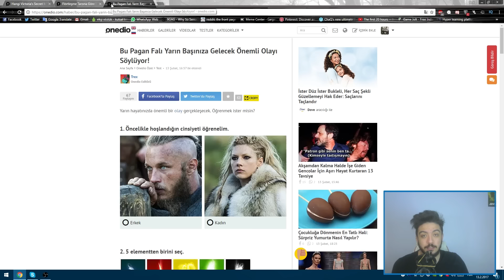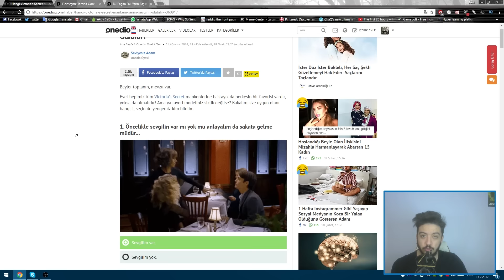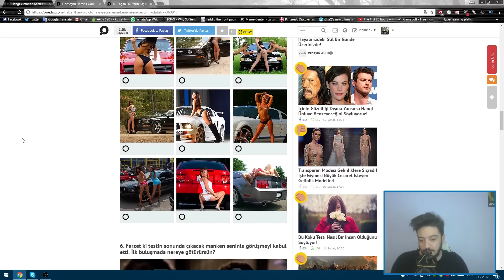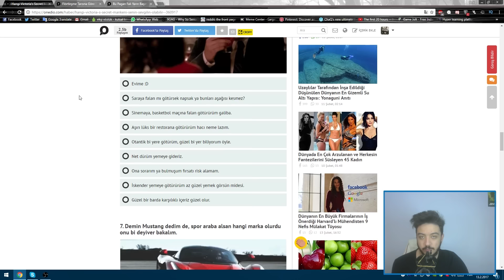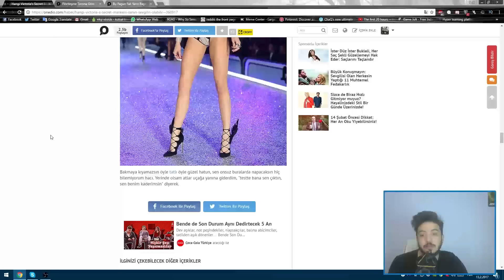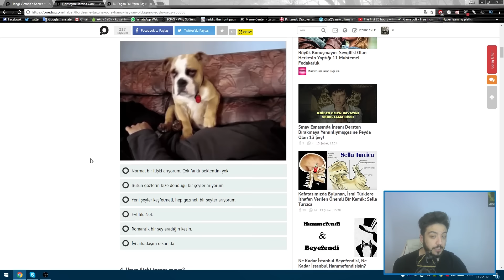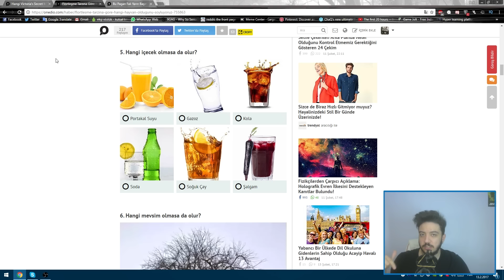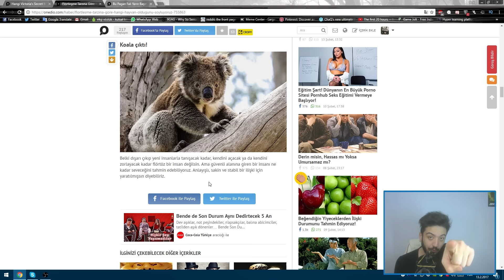HANGİ MANKENLE YEMEĞE ÇIKIYORUM?